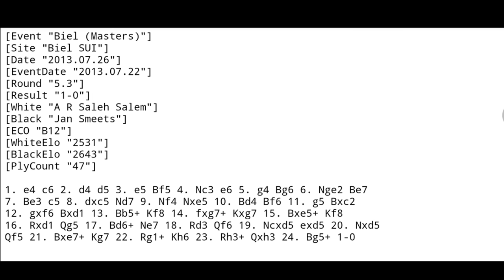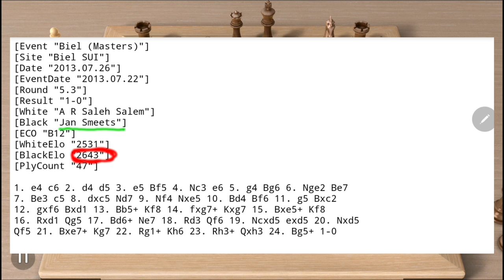IDE CEMERLANG !!! SALEH SALEM KORBANKAN MENTRI, KUDA ,BENTENG !!! (saleh salem vs jan smeets 2013)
haiii halllo kawan kawan pecinta catur dan selamat datang kembali dinarro chess channel , divideo kali ini saya membahas partai catur yang sangat menarik yang dimainkan antara saleh salem melawan jan smeets pada 22 july 2013 ,,

permainan dibuka dengan caro khan defence ,,tapi dengan variasi yang tidak biasa ,salem memilih bermain agresift dengan pion g4 ,,tak lama kemudian tidak tanggung tanggung pada langkah ke 12 salem mengorbankan mentrinya yang hanya ditukar oleh kedua gajah ,, tapi dia unggul di pengembangan perwira dan posisi ..berkat kalkulasinya yang matang salem berhasil memanfaatkannya dengan terus menyerang ,, setelah itu kuda yang dikorbankan ,,dan diakhiri dengan pengorbanan benteng ...semua pengorbanan diterima hingga pada akhirnya gajah g5 skak dan hitam atau jan smeets menyerah .. .kalkulasi super dan ide brilliant salem kali ini memang harus diakui .. kemenangan yang sangat cantik dan keren untuknya